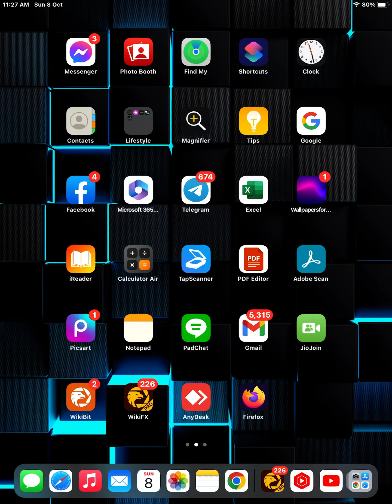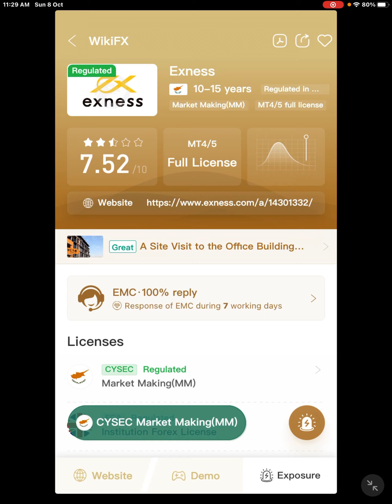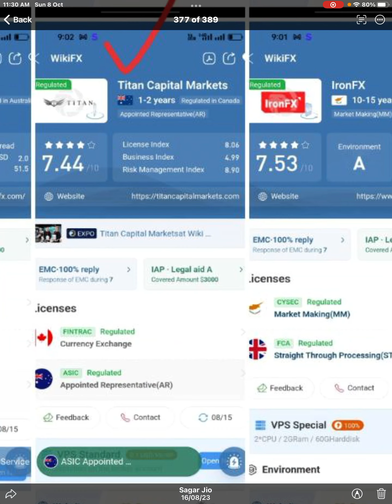In Wikifx TITAN CAPITAL MARKET now Achieved Golden Colour Background